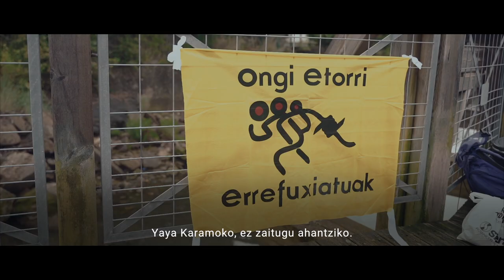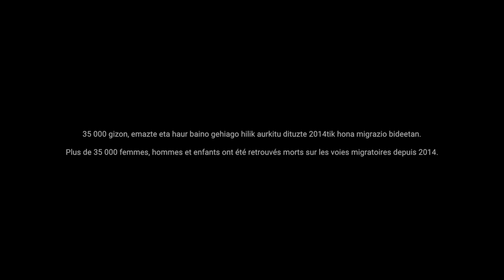Des ponts pas des murs !